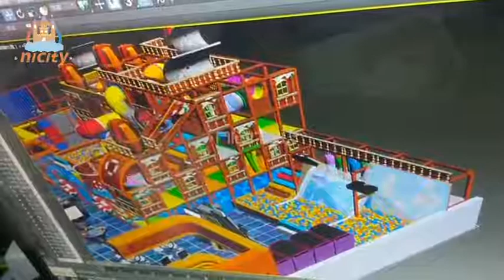soft playground design